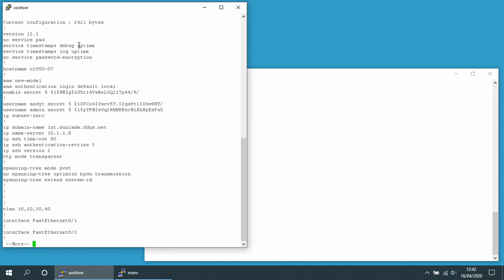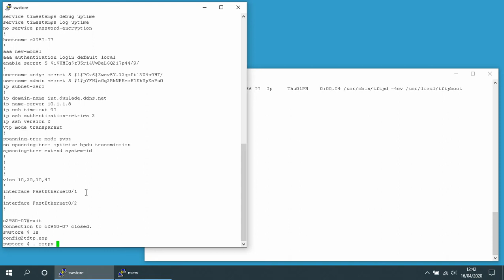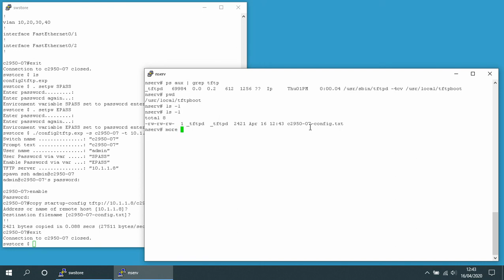Copying the running configuration of a Cisco switch to a TFTP server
A demo showing how the running configuration of a Cisco switch can be copied to a TFTP server using a script.  If you have a lot of Cisco switches and need to keep recent backups of their configurations then this could be useful.